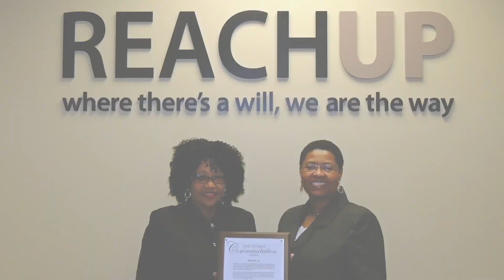RU video 2023